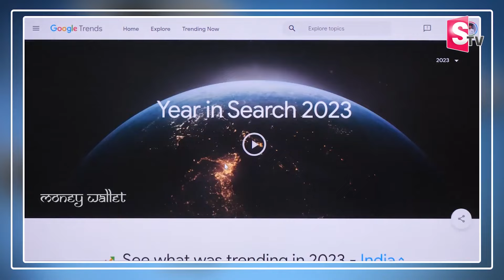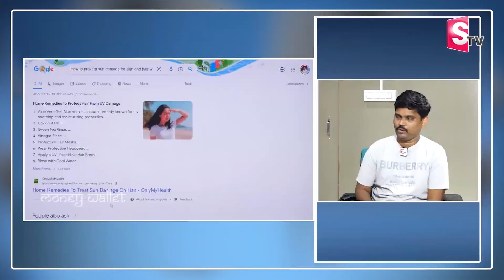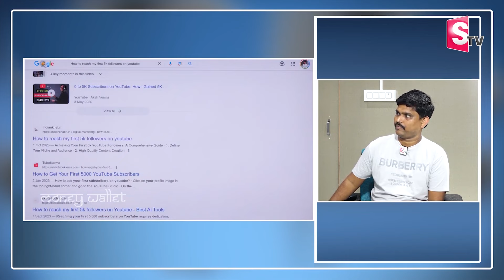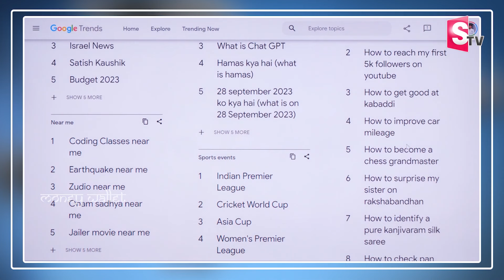How To Earn Money Online Blogging || Make Money Online Blogging for Beginners || Money Wallet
Watch ►How To Earn Money Online Blogging || Make Money Online Blogging for Beginners || Money Wallet